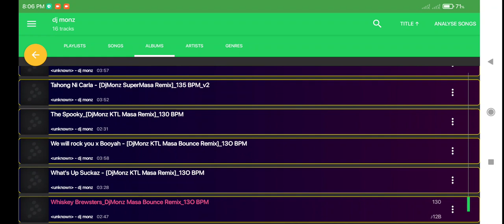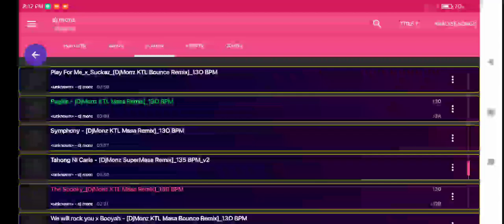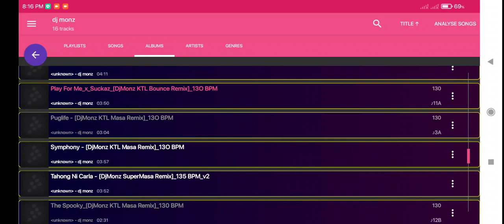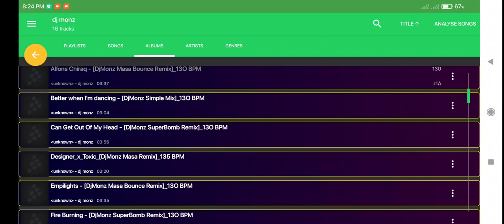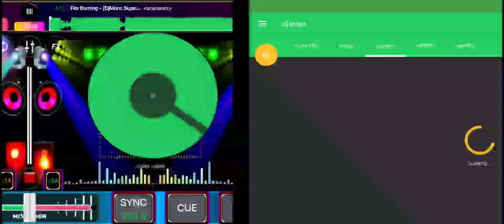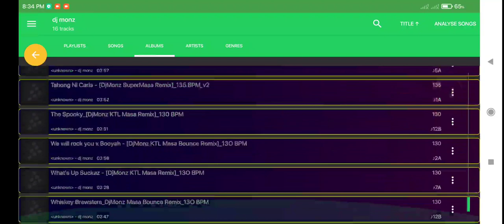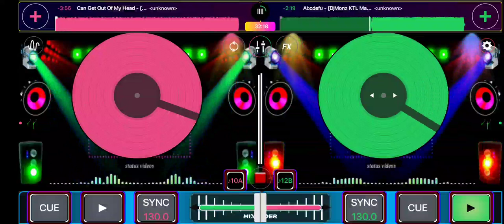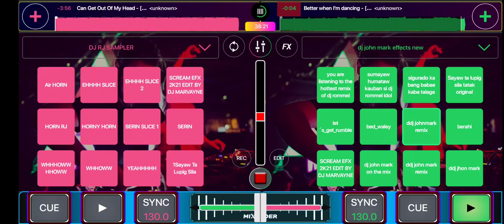Dj Monz Pack Nonstop Mix By dj john mark R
please
credits/the owner

link sa nonstop soon
link sa tracks soon
for free